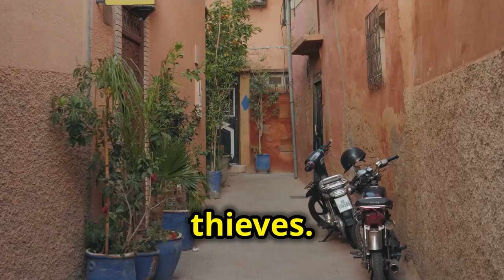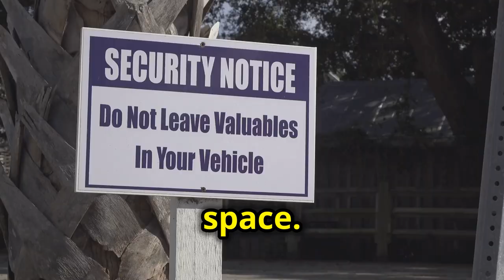Kiki's Wild Safari! | TravelSavvy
Welcome to TravelSavvy, your ultimate gateway to the world's wonders, hidden gems, and Join Kiki on her wild safari in Tanzania! Watch as she explores the vibrant culture, breathtaking landscapes, and incredible wildlife in this stunning East African destination.
From safaris to local markets, Kiki's Wild Adventure in Tanzania is packed with excitement, humor, and unforgettable moments. Whether you're dreaming of your own trip or just love to travel vicariously,
you won't want to miss Kiki's Wild Safari in Tanzania!

OUTLINE:
00:00:00 - Where Lions Chill and Zebras Get Real
00:00:39 - It's Like Animal Planet, But Live!
00:02:25 - A Comedy of Errors (and Snacks)
00:02:56 - Beaches Spices, and Not Getting Scammed (Too Badly)
00:03:37 - Because Who Needs Oxygen Anyway?
00:04:07 - More Than Just Grub, It's a Vibe
00:04:42 - Seriously, So Friendly It's Suspect
00:05:12 - Don't Be That Tourist
00:05:52 - Kiki's Guide to Not Getting Eaten (By Lions or Scammers)
00:07:30 - Alright, You've Wasted Enough Time, Get Out There!